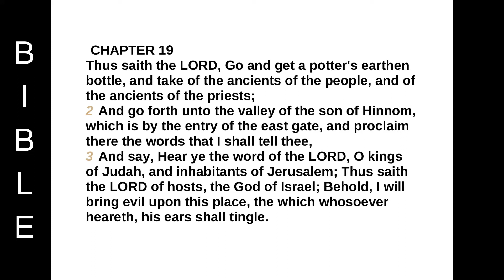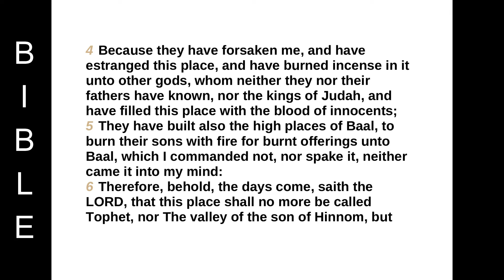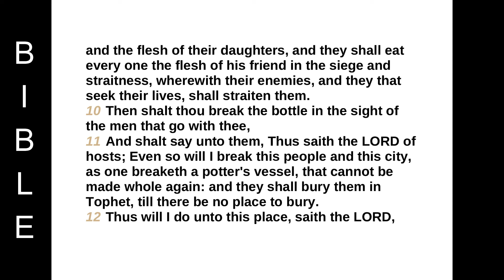Book of prophet Jeremiah chapter 19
CHAPTER 19
Thus saith the LORD, Go and get a potter's earthen bottle, and take of the ancients of the people, and of the ancients of the priests;
2 And go forth unto the valley of the son of Hinnom, which is by the entry of the east gate, and proclaim there the words that I shall tell thee,
3 And say, Hear ye the word of the LORD, O kings of Judah, and inhabitants of Jerusalem; Thus saith the LORD of hosts, the God of Israel; Behold, I will bring evil upon this place, the which whosoever heareth, his ears shall tingle.
4 Because they have forsaken me, and have estranged this place, and have burned incense in it unto other gods, whom neither they nor their fathers have known, nor the kings of Judah, and have filled this place with the blood of innocents;
5 They have built also the high places of Baal, to burn their sons with fire for burnt offerings unto Baal, which I commanded not, nor spake it, neither came it into my mind:
6 Therefore, behold, the days come, saith the LORD, that this place shall no more be called Tophet, nor The valley of the son of Hinnom, but The valley of slaughter.
7 And I will make void the counsel of Judah and Jerusalem in this place; and I will cause them to fall by the sword before their enemies, and by the hands of them that seek their lives: and their carcases will I give to be meat for the fowls of the heaven, and for the beasts of the earth.
8 And I will make this city desolate, and an hissing; every one that passeth thereby shall be astonished and hiss because of all the plagues thereof.
9 And I will cause them to eat the flesh of their sons and the flesh of their daughters, and they shall eat every one the flesh of his friend in the siege and straitness, wherewith their enemies, and they that seek their lives, shall straiten them.
10 Then shalt thou break the bottle in the sight of the men that go with thee,
11 And shalt say unto them, Thus saith the LORD of hosts; Even so will I break this people and this city, as one breaketh a potter's vessel, that cannot be made whole again: and they shall bury them in Tophet, till there be no place to bury.
12 Thus will I do unto this place, saith the LORD, and to the inhabitants thereof, and even make this city as Tophet:
13 And the houses of Jerusalem, and the houses of the kings of Judah, shall be defiled as the place of Tophet, because of all the houses upon whose roofs they have burned incense unto all the host of heaven, and have poured out drink offerings unto other gods.
14 Then came Jeremiah from Tophet, whither the LORD had sent him to prophesy; and he stood in the court of the LORD's house; and said to all the people,
15 Thus saith the LORD of hosts, the God of Israel; Behold, I will bring upon this city and upon all her towns all the evil that I have pronounced against it, because they have hardened their necks, that they might not hear my words.